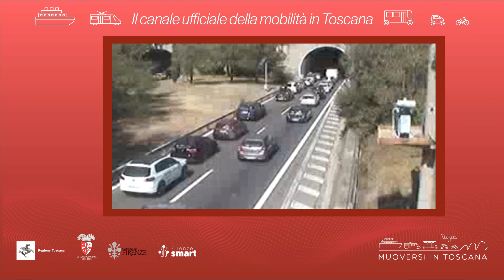Muoversi in Toscana - Edizione delle 13 del 19 agosto 2023